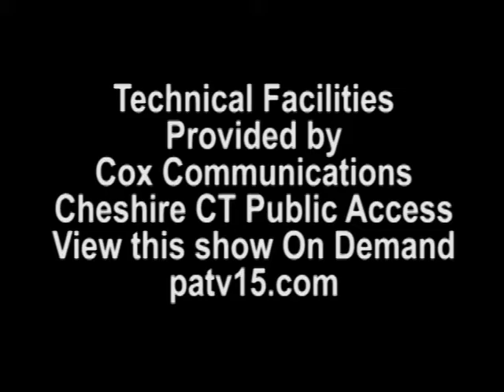Madelyn Novick Presents the 7 Feasts of Israel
Chapter 1 Passover